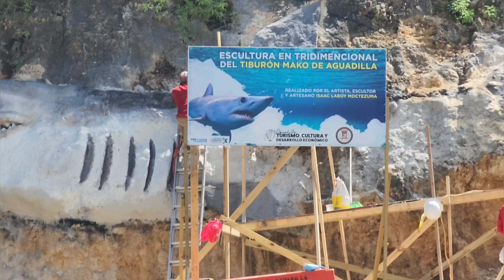Hermosa Aventura de Cumpleaños 🎂, Ana Reyes lugares hermosos con Tremendo Grupo.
Hermosa Aventura de Cumpleaños 🎂, Ana Reyes lugares hermosos con Tremendo Grupo. delpepinoadventures Edited by YouCut